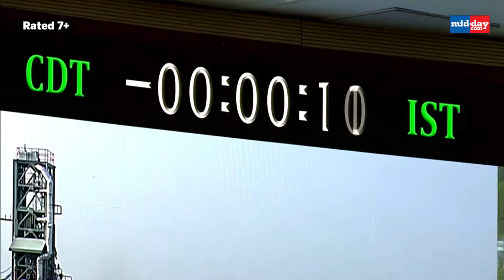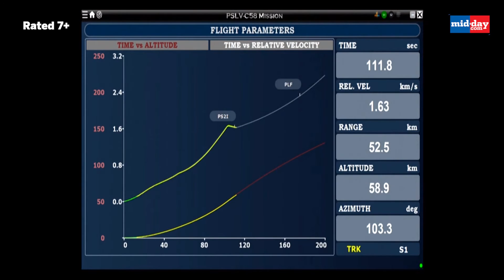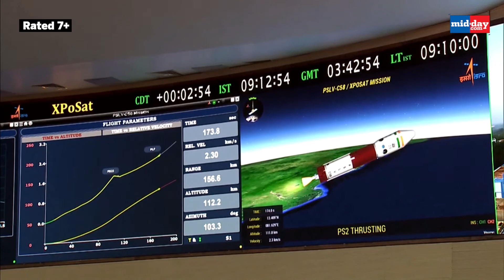XPoSat Mission: ISRO launches PSLV-C58 XPoSat mission from Sriharikota to study black holes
ISRO launched X-Ray Polarimeter Satellite from the first launch-pad, SDSC-SHAR, Sriharikota in Andhra on January 01. The mission would carry primary payload XPoSat and ten other satellites to be deployed in low earth orbits. XPoSat mission is India’s first dedicated polarimetry mission to study various dynamics of bright astronomical X-ray sources in extreme conditions. This is India’s first dedicated mission to study emissions from black holes, neutron stars. Indian Space Research Organisation Chief S Somanath, while addressing team members, congratulated his team members for successful launch of PSLV-C58 XPoSat mission from Sriharikota on January 01. India’s solar mission Aditya-L1 is also nearing success as the spacecraft is inching closer to L1 point.